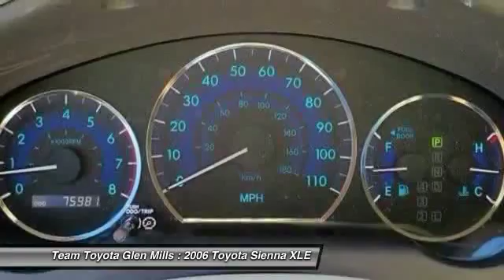2006 Toyota Sienna XLE Glen Mills PA 19342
2006 Toyota Sienna XLE